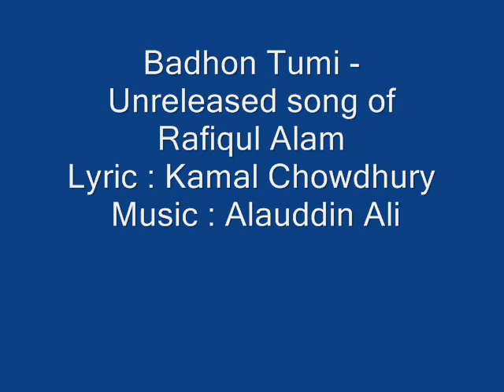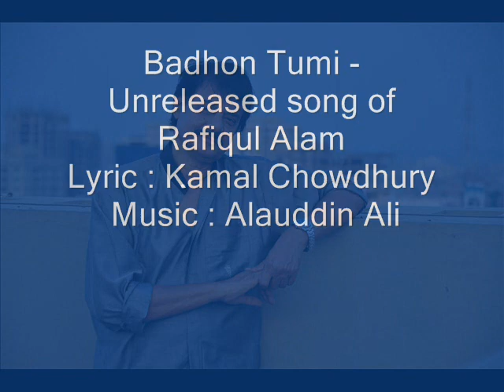Badhon Tumi - Rafiqul Alam